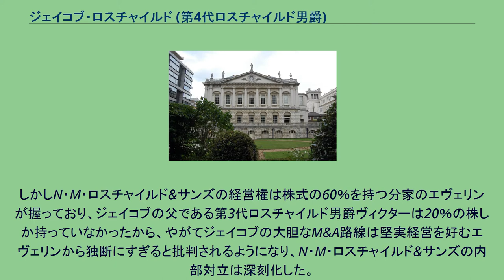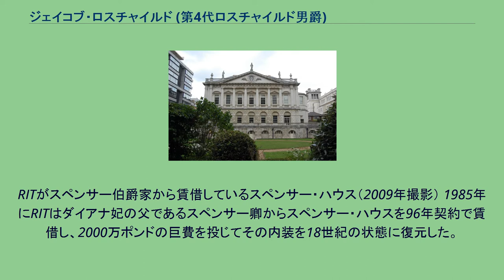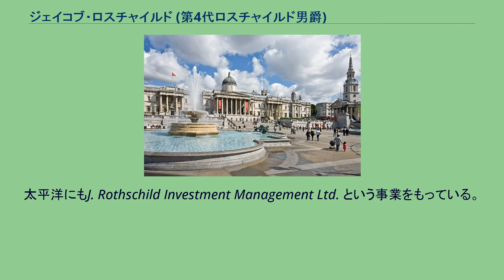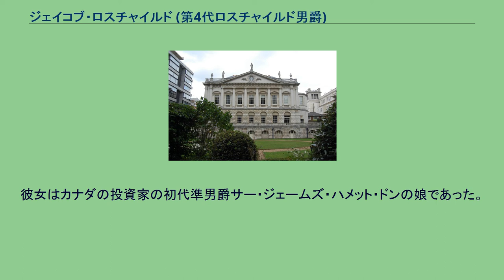ジェイコブ・ロスチャイルド (第4代ロスチャイルド男爵)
第4代ロスチャイルド男爵ナサニエル・チャールズ・ジェイコブ・ロスチャイルド（英語: Nathaniel Charles Jacob Rothschild, 4th Baron Rothschild, OM, GBE, FBA、1936年4月29日 - ）は、イギリスの貴族、銀行家、政治家、慈善家、陸軍軍人。
ロンドン・ロスチャイルド家の現当主（6代目）として家全体を代表する1人。
嫡流にあたるが、分家のエヴェリンが経営権を握るN・M・ロスチャイルド&サンズから独立し、RIT・キャピタル・パートナーズを創設して独自の金融業を行っている。
1990年にロスチャイルド男爵の爵位を継承し、1999年まで貴族院議員を務めた。
1936年4月29日、第3代ロスチャイルド男爵ヴィクター・ロスチャイルドとその先妻バーバラ・ジュディス（Barbara Judith）の長男として生まれる。
イートン・カレッジを経てオックスフォード大学クライスト・チャーチを卒業する。
これまでロスチャイルド家はハーロー校を経てケンブリッジ大学へ進学するのが伝統だったので異例のことであった。
ニューヨークのモルガン・スタンレーに勤務して財務を学んだのち、1963年から銀行N・M・ロスチャイルド&サンズに共同経営者として勤務する。
1971年にはライフガーズに少尉として入隊している。
また1971年から1996年にかけてはセント・ジェームズ・プレイスの社長も務めた。
ジェイコブはN・M・ロスチャイルド&サンズ内では投資部門「RIT」を主導した。
ジェイコブはリスクを恐れない積極的なM&Aを好んだ。
彼の主導でN・M・ロスチャイルド&サンズには外部からの資金が大量に流れ込むようになり、それを元手に積極的な企業買収が行われた。
その買収の1つがグランド・メトロポリタンだった。
当時イギリス史上最大のお金が動いたといわれている。
ジェイコブの企業買収でN・M・ロスチャイルド&サンズの業績は急速に伸びた。
しかしN・M・ロスチャイルド&サンズの経営権は株式の60％を持つ分家のエヴェリンが握っており、ジェイコブの父である第3代ロスチャイルド男爵ヴィクターは20％の株しか持っていなかったから、やがてジェイコブの大胆なM&A路線は堅実経営を好むエヴェリンから独断にすぎると批判されるようになり、N・M・ロスチャイルド&サンズの内部対立は深刻化した。
この争いを仲裁するために1975年に父ロスチャイルド卿が頭取に就任する。
しかし結局父は筆頭株主エヴェリンを支持したので、ジェイコブは1980年にRITを率いてN・M・ロスチャイルド&サンズを飛び出した。
エヴェリンからは5本の矢を商標として使用するのを止めるよう求められたが、5本の矢は商標登録されていなかったので、ジェイコブはその要請を拒否し、N・M・ロスチャイルド&サンズの「下を向く5本の矢」に対する当て付けで「上を向く5本の矢」を商標にした。
この後、N・M・ロスチャイルド&サンズはエヴェリンの方針のもと、堅実経営に戻り、対するRITはジェイコブの方針のもと積極的な投資・企業買収を推進するという対照的な道へ進んでいくことになった。
RITはオークション会社サザビーズや投資信託銀行ノーザンなどに投資しつつ、事務機器、リース業、保険関連会社などの買収を進めて事業を拡大していった。
1983年にはニューヨーク・マーチャント銀行の株50％を買い、さらにチャーターハウス銀行と合併し「チャーターハウス・J・ロスチャイルド銀行」を創設した。
独立から4年にして資本金を4倍にした恰好であり、シティでも有数の銀行として注目されるようになった。
しかしこの直後から、これまで買収した企業の株を次々と売却し、現金化して貯め込むようになった。
ちょうど1987年にアメリカのウォール街が暴落し、1990年からはイギリスでもサッチャー政権の金融緩和によって発生していたバブルが弾けたので、これは見事なタイミングでの撤退となった（ロンドン・ロスチャイルド家の祖ネイサンは「早すぎると思うほど早く売ってしまうことです」という遺訓を残していた）。
RITがスペンサー伯爵家から賃借しているスペンサー・ハウス（2009年撮影） 1985年にRIT...